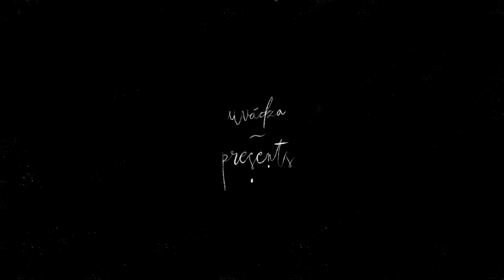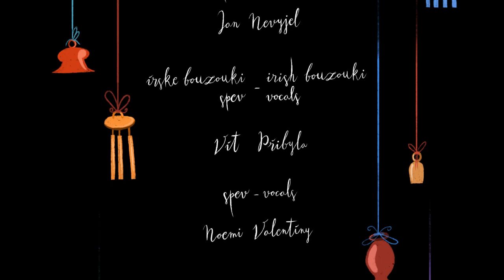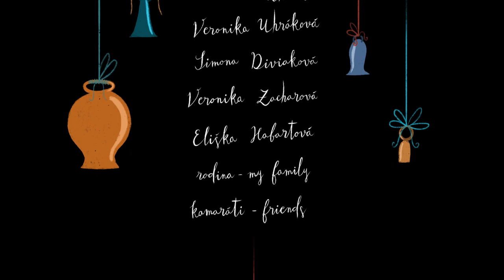Prebúdzač | Awaker - Short Animated Film (2017)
Short animated bachelor movie made in 2017.

Director, Animation: Filip Diviak
Sound: Jiří Hloušek
Edit: Josef Erla
Production: Veronika Machátová
Pedagogical supervision: Lukáš Gregor

Produced by Tomas Baťa University in Zlín
2017 ⓒ